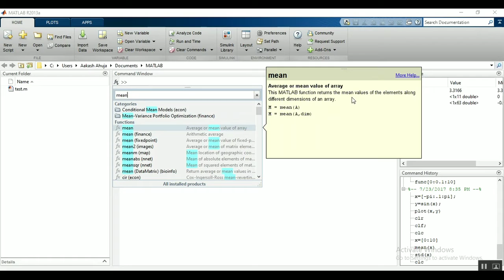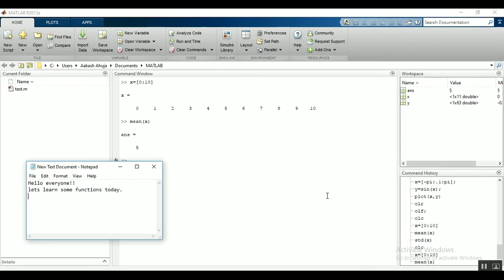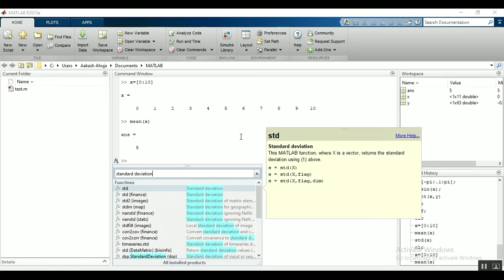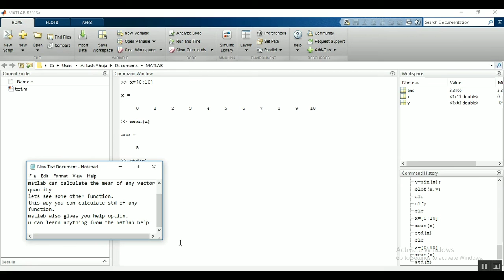MATLAB- How to use functions in matlab||very easy||help menu||engineering software||ncs we are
ncs we are